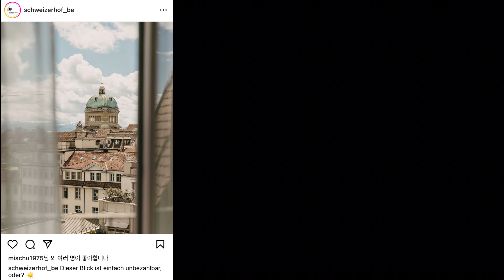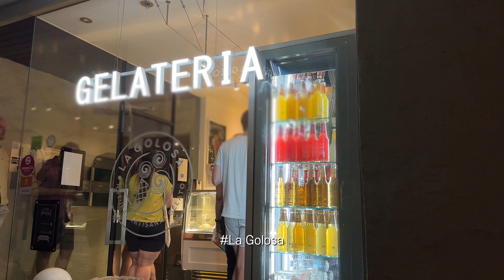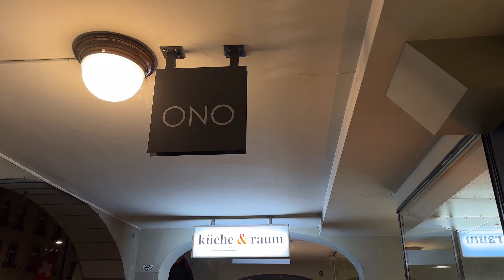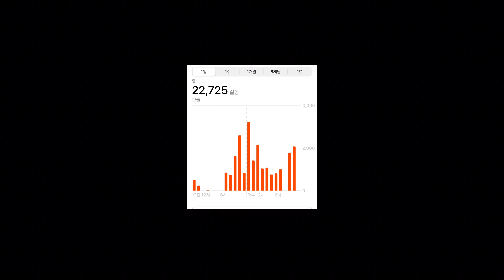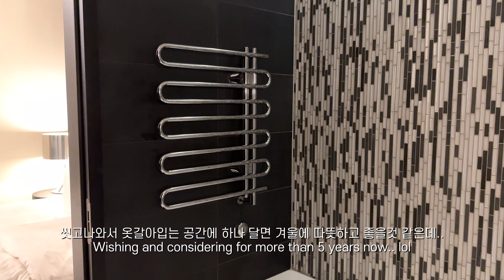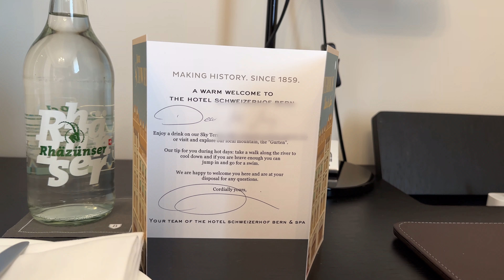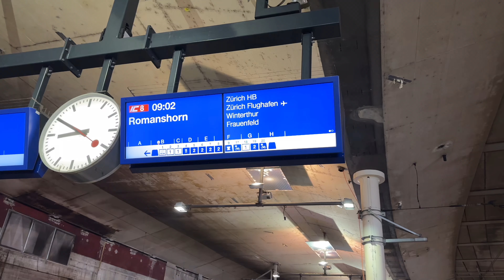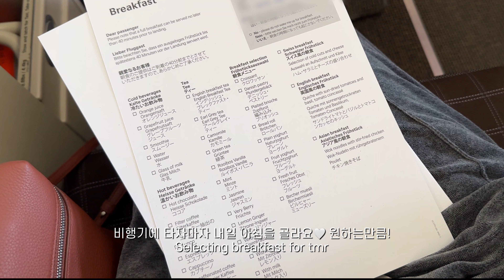eng) 혼자 유럽여행 vlog🇨🇭| 6월 스위스, 안갔으면 후회할뻔한 베른 | 도시 전체가 유네스코 세계 문화유산인 스위스의 수도 | 노을 지는 장미공원, 곰공원, 구시가지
English follows Korean

* 동영상 우측 위의 설정에서 화질 - 고급 - 1080p60으로 설정해주세요🌱

여러분 안녕하세요🙋🏻‍♀️사유입니다!

드디어 스위스 여행 브이로그의 마지막 에피소드: 스위스의 수도, 베른 브이로그로 돌아왔습니다. 이번 영상은 베른을 저와함께 느긋하게 산책하는 느낌으로 담아보았습니다.

베른은 구시가지 전체가 유네스코 세계 문화유산으로 등재되어있고, 세계에서 삶의 질이 가장 높은 10대 도시에 이름을 올리고 있는 도시입니다🤍

스위스를 떠올렸을때 가방 먼저 떠오르는 풍경은 베른이 아니었기에, 별 기대 없이 방문했다가 자연경관과 도시의 하모니에 반해버렸다는..🫶🏻

가족이나 친구가 스위스 여행을 한다면, 자신있게 베른을 추천 할거에요🌳 아레강은 천연 유수풀의 역할을 하고있어 한여름에 수영하면 너무 기분 좋을것 같아요! 오늘 영상은, 그냥 저와 함께 느릿느릿 산책하는 기분으로 편안히 봐주시면 좋겠어요 🐻

오늘도 시간내어 사유의 스위스 브이로그, 그 마지막 에피소드에 들러주신 여러분, 감사합니다🧏🏻‍♀️ 곧 도쿄 일상 브이로그로 다시 만나요!

Hi, Sayu here🙋🏻‍♀️ Thank you for stopping by to watch my Switzerland 🇨🇭 travel vlog. Today’s video is the last episode of me traveling Switzerland 🫶🏻 This time, I’m taking you to Bern, the capital of Swiss. Bern, the historic old town is listed UNESCO world heritage sites. The unrivaled view from the Rosengarten was something I will treasure for my lifetime🌱

 I’m so thankful to share my trip with you🫰🏻Plz enjoy😉 And hopefully see you in my upcoming Tokyo vlog!